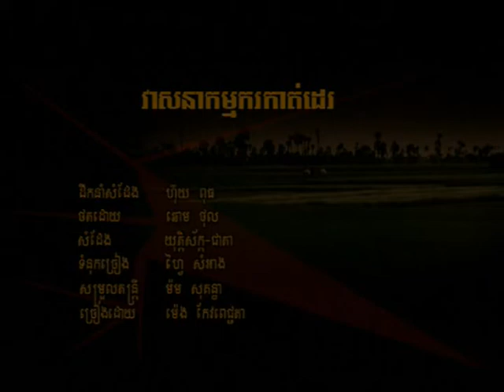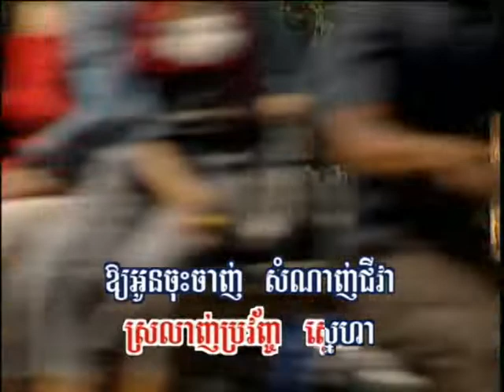Hang meas dvd vol 57 19 Karaoke Song